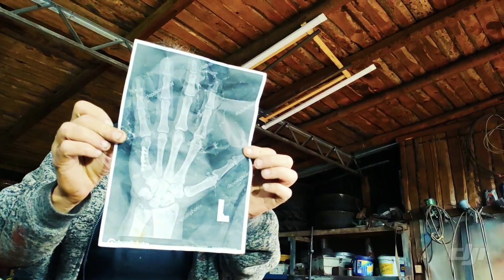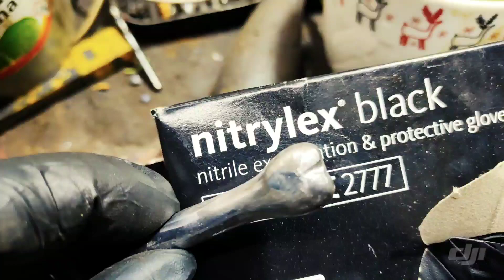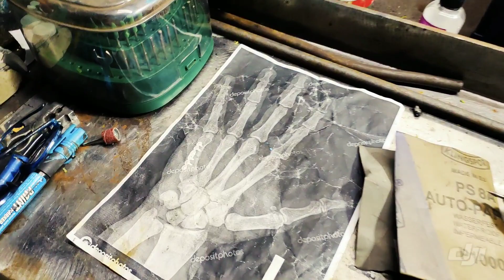Przycisk Ślusarski.Pierwszy etap.Locksmith button.First stage, first bone.To be continued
Przycisk Ślusarski. Pierwszy etap pierwsza kość.Pomysł zaczerpnięty z amerykańskiego YouTube .
Locksmith button. First stage, first bone. Idea taken from American YouTube. To be continued .